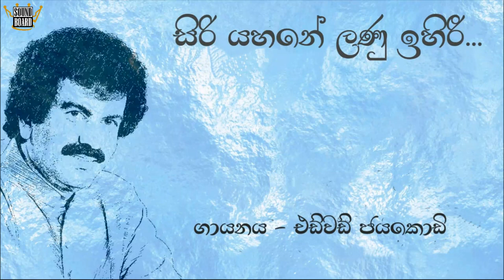Edward Jayakody | සිරි යහනේ ලණු ඉහිරී | එඩ්වඩ් ජයකොඩි | Siri Yahane Lanu Ihiri | Original Song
💙සිරි යහනේ ලණු ඉහිරී💙
➢ ගායනය - විශාරද එඩ්වඩ් ජයකොඩි මහතා

❤ නැරබීම සදහා අපගේ ප්‍රණාමය - ස්තුතියි